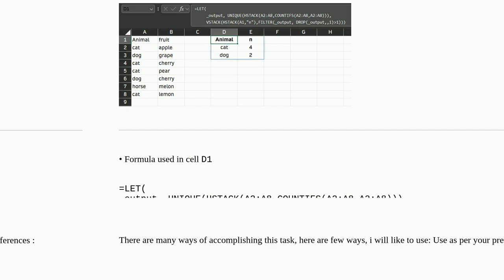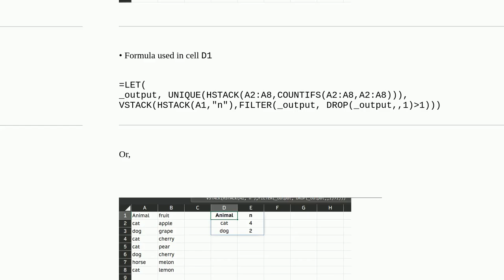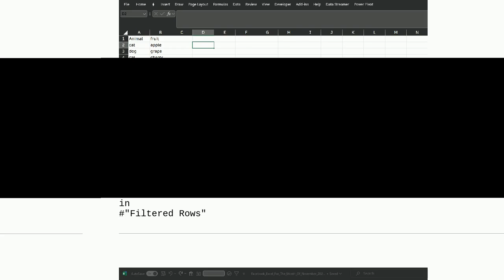How to create a sorted table summary of the count of a categorical column in Excel?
A special thanks goes out to the community

  sorting microsoft-excel-2010 pivot-table microsoft-excel